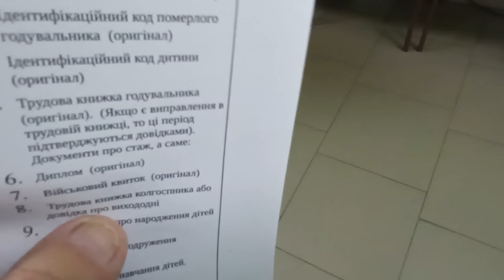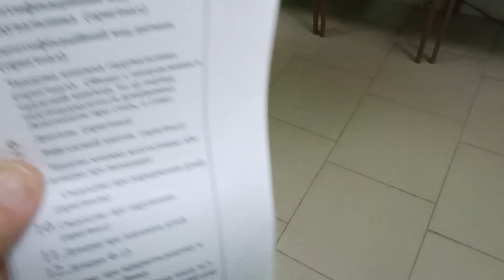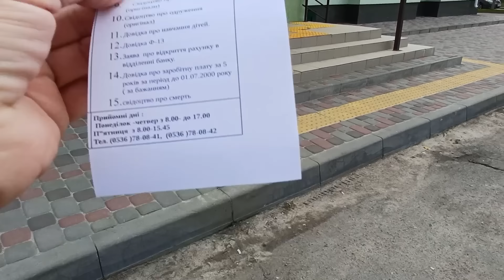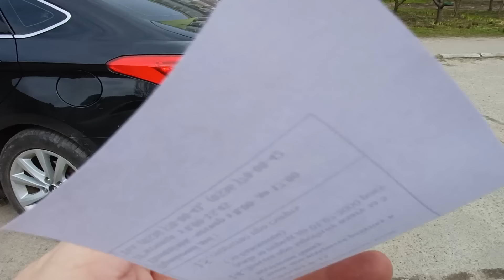⛱️РАДІТИ ЧИ ПЛАКАТИ??-Я ЩЕ НЕ ПЕНСІОНЕРКА!!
ЗА ЦІ 3 МІСЯЦІ Я НАРЕШТІ ЗГАДАЛА ЗА СВІЙ ПЕНСІЙНИЙ ВІК!НАКРУТИЛА ГУБУ ДУМАЮЧИ КУДИ І КОМУ ВІДДАМ СВОЇ ГРОШІ-І ОСЬ ВАМ ТАКИЙ ОБЛОМ!Я ЧЕСНО КАЖУЧИ ТАК І ДУМАЛА-БУДЕМО ЧЕКАТИ 65 РОКІВ-ЧИ ДОЖИВУ???